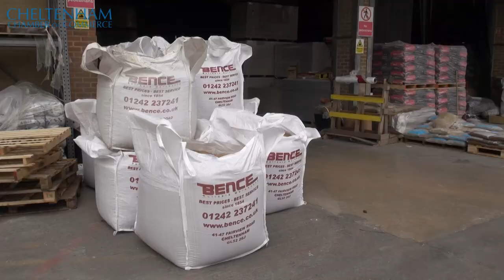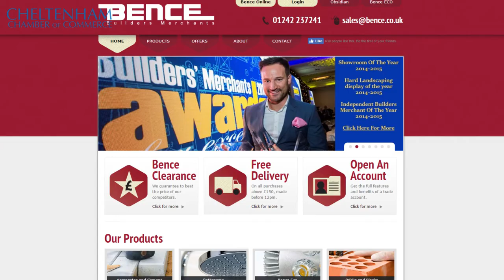George Bence Group, Cheltenham - Member Profile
We caught up with Carlwyn Coombes, Commrcial Director of the George Bence Group, Cheltenham. He told us about the company's history, its current offering and its plans for the future.